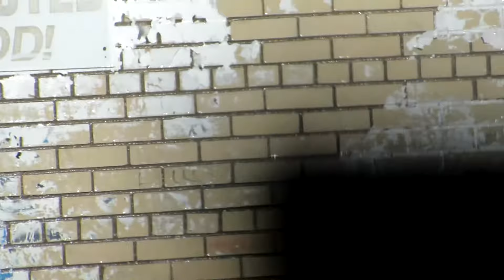How to Remove Wall Paint Easy Way